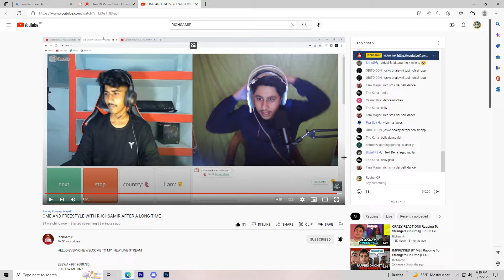I MET FREESTYLE RAPPER ON OME TV FIRST TIME 💖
I MET FREESTYLE RAPPER ON OMEGLE 💖  @Richsamir